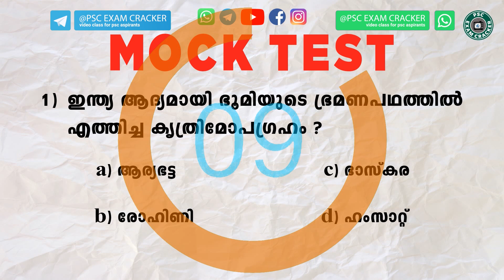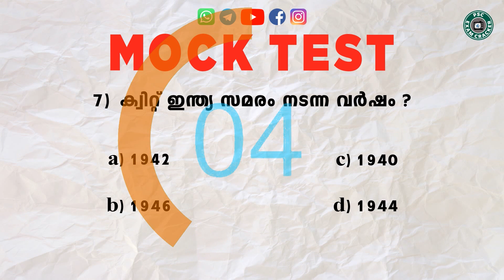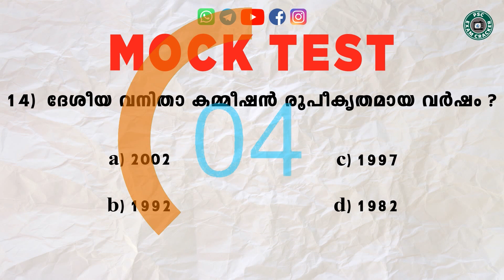MOCK TEST - 16|UNIFORM POST|LDC|COMMON TEST|FOR ALL PSC EXAM|DAILY MOCK TEST|PREVIOUS YEAR QUESTIONS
Mock test is prepared on basis of PSC syllabus and Mock test will help the PSC aspirants to get good marks In an upcoming preliminary exam like uniform post,FIREMAN,EXCISE INSPECTOR,LDC